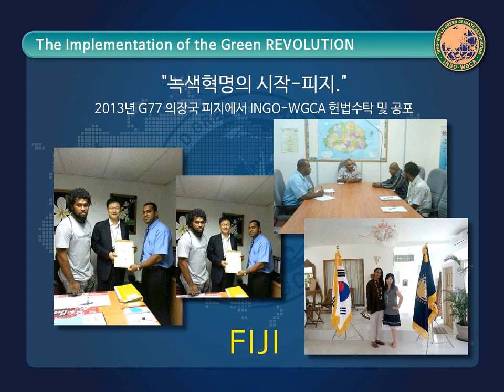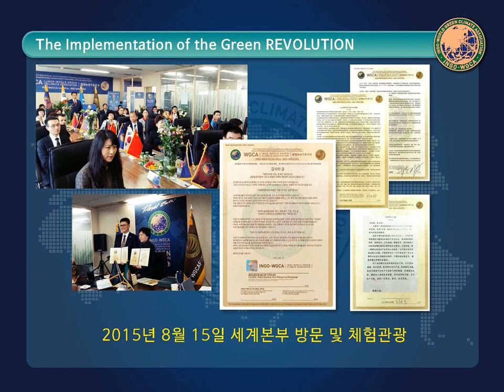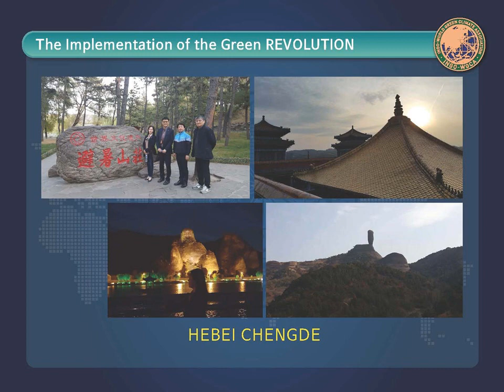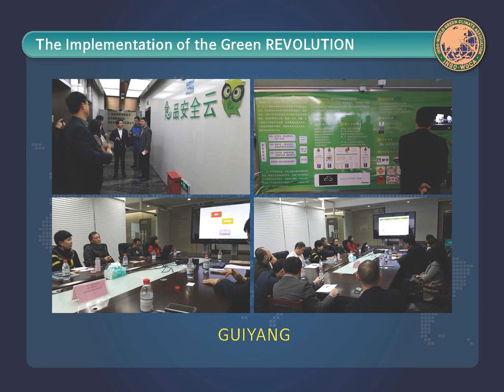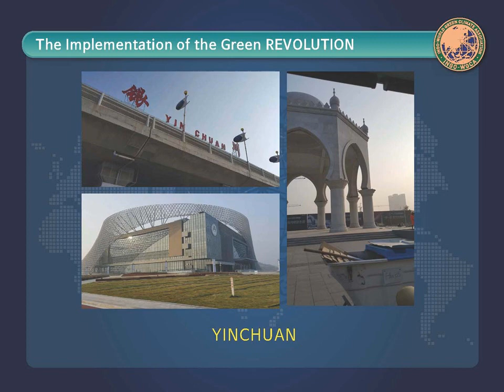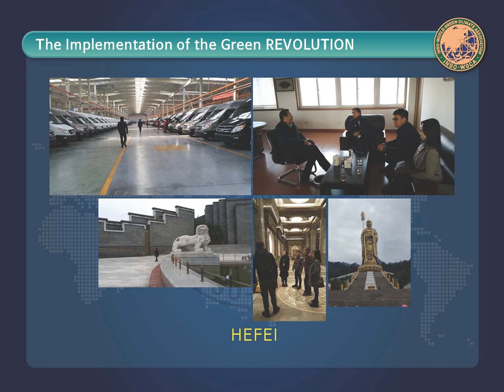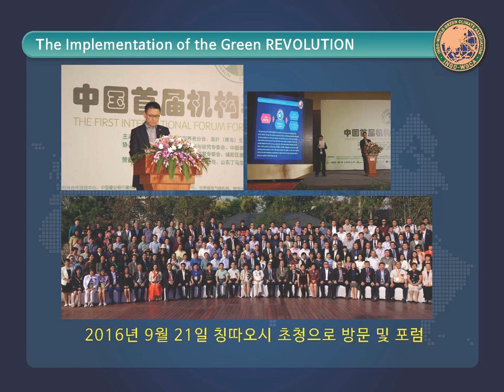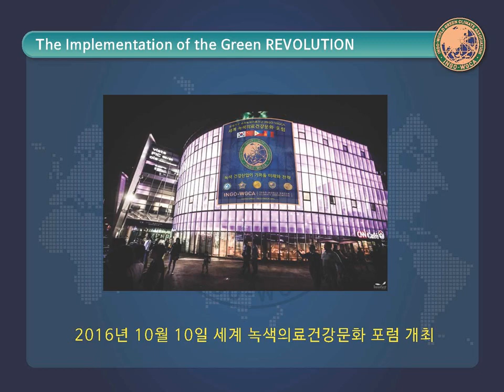국제표준녹색실천 ISGC IGC OF IO-WGCA IGC .국제기구 세계녹색기후기구/IO(INGO국가가 아닌 국제기구 )-WORLD GREEN CLIMATE ASSOCIATION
ABOUT IO-WGCA